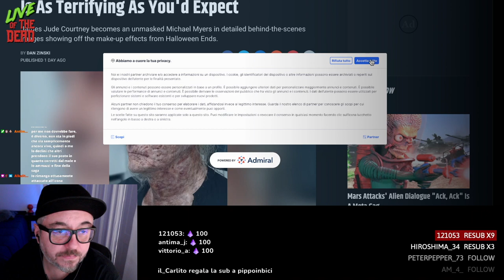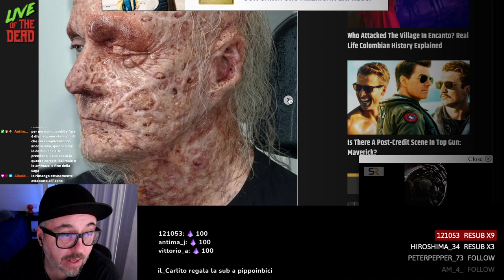Halloween Ends: la recensione del film di David Gordon Green 🎃🔪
La mia recensione di Halloween Ends, film slasher del 2022 diretto da David Gordon Green.
Sequel di Halloween Kills, tredicesimo film della saga di Halloween e l'ultimo della trilogia iniziata nel 2018. Potrebbe essere il migliore di questa nuova trilogia?